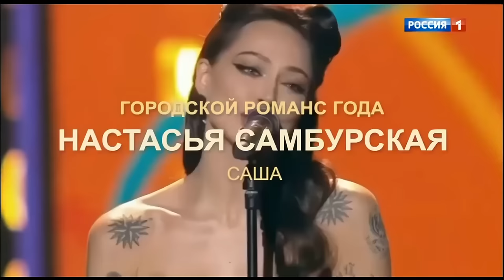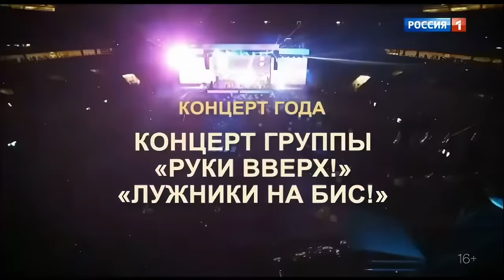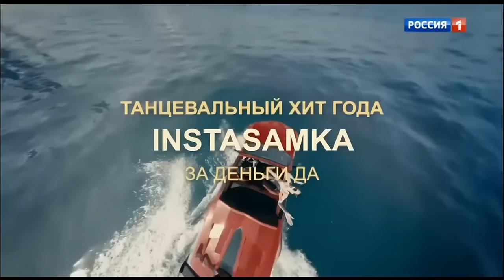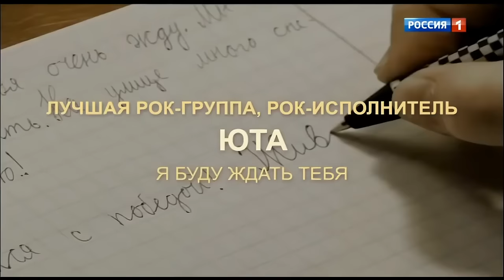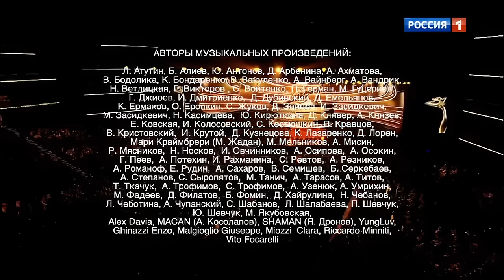Музыкальная премия «ВИКТОРИЯ 2024»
Музыкальная премия "Виктория" — это настоящее шоу суперзвезд!

В этот день на сцену вышли самые популярные российские артисты, которые исполнили для участников и гостей церемонии свои хиты: Григорий Лепс, Ани Лорак, Филипп Киркоров, Люся Чеботина, Дима Билан, МОТ, Мари Краймбрери, Сергей Лазарев, Anna Asti, Bahh Tee & Turken, Хабиб, Ольга Бузова, Filatov & Karas, Моя Мишель.

Премия "Виктория" была основана осенью 2015 года Фондом поддержки отечественной музыки, учрежденным Академией российской музыки. Вручается за высшие достижения по итогам прошедшего года. Академики Российской национальной музыкальной премии "Виктория" – ведущие представители российской музыкальной индустрии.